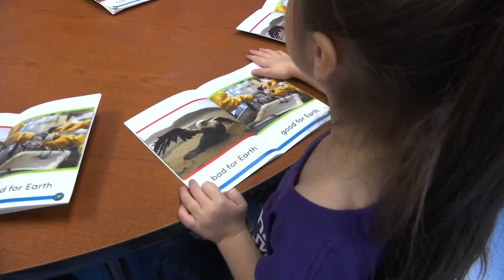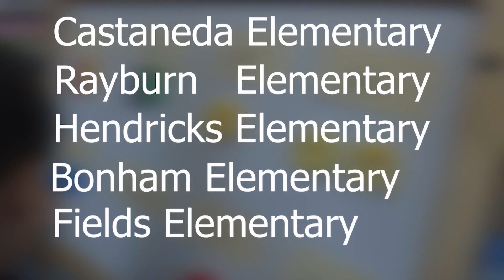Free all day Pre-K at McAllen ISD